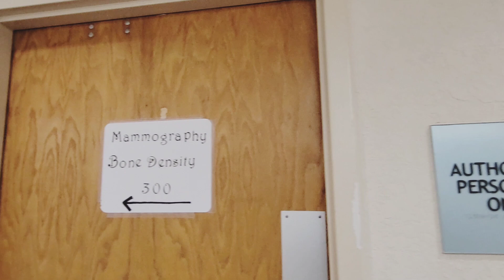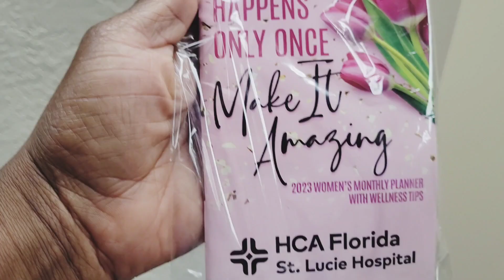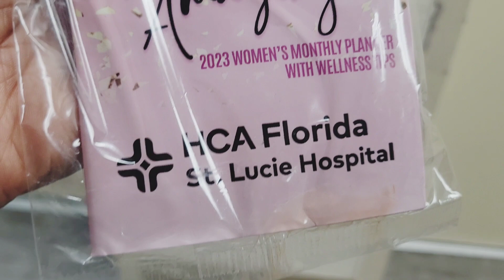Getting my yearly mammogram